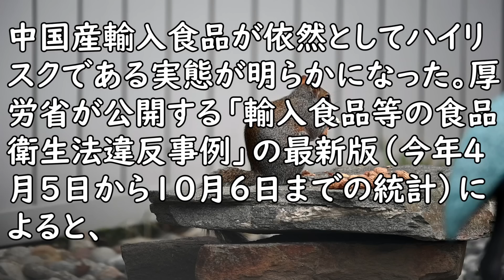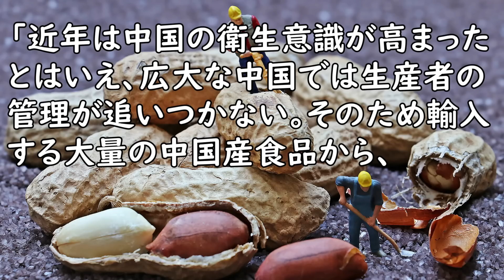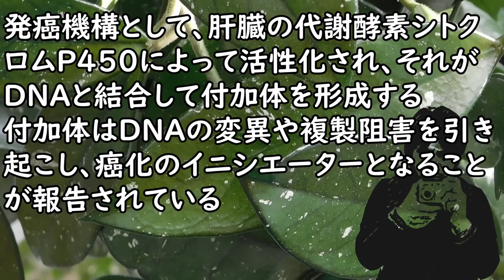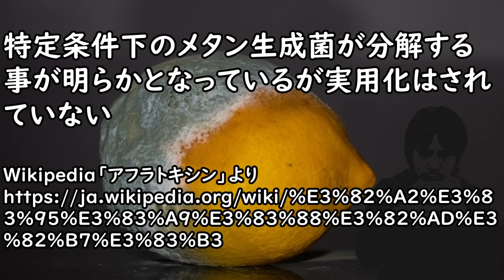輸入された中国のピーナッツからアフラトキシンが検出多数、天然物最強と呼ばれる発がん性を有している(U-1 NEWS)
【参考資料】
U-1 NEWS
輸入された中国のピーナッツからアフラトキシンが検出多数、天然物最強と呼ばれる発がん性を有している

【参考画像】
●pixabay